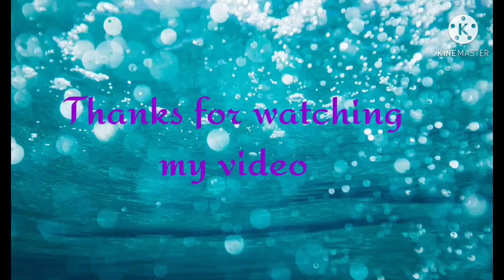Krishna's Birthday vlog Happy Birthday Beta/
Krishna Birthday vlog Happy Birthday Beta/